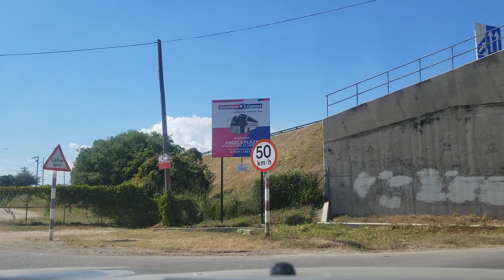Highway 2000 | Old Harbour | St Catherine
Driving on Highway 2000 in St Catherine Jamaica. Driving through Old Harbour in St Catherine Jamaica